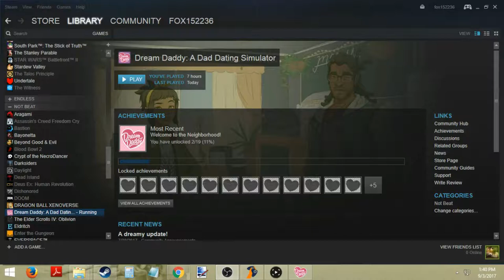INTO THE WOODS - Dream Daddy: A Dad Dating Simulator | Episode 21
It’s time to go, I have to leave, I have to go.